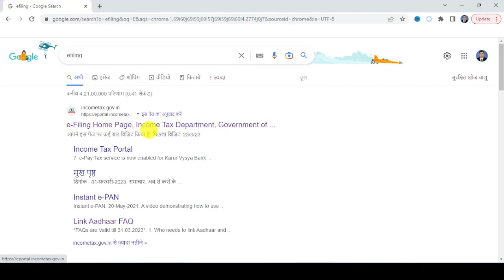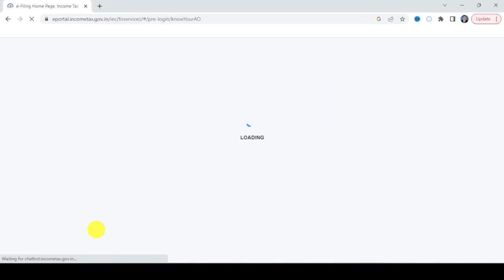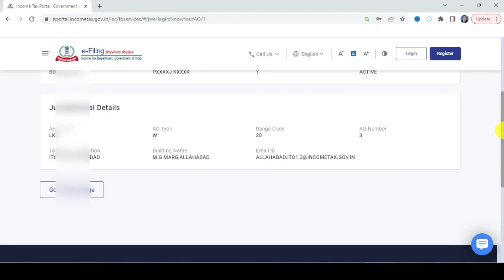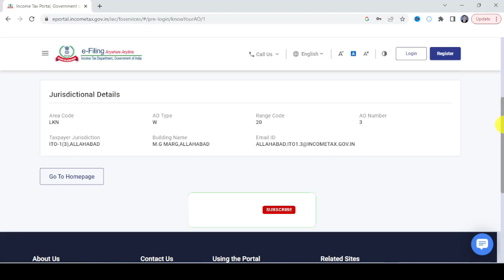AO Code Kaise Pata Kare, What is my AO type, अपने शहर का Area Code, Ao Code, Ao Type, कैसे पता करें,